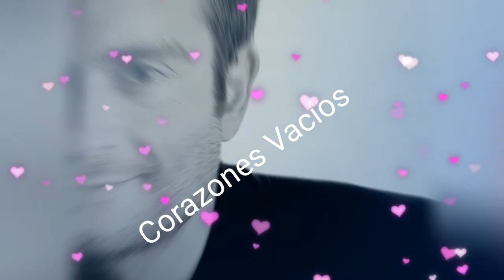Corazones Vacíos César Cuenca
César Cuenca/Corazones Vacíos.
Álbum Bichito 1999